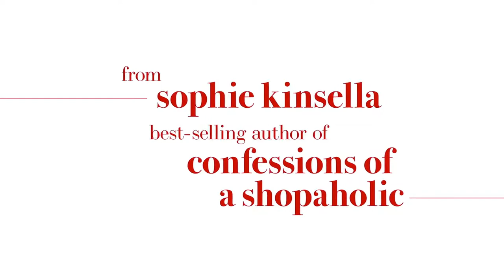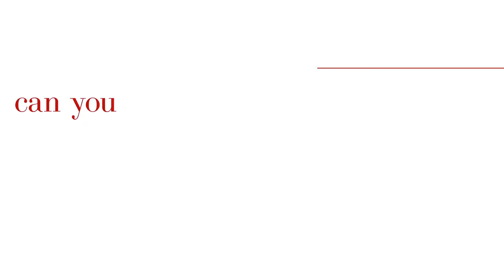Can you keep a secret - HD Trailer 2019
Can You Keep A Secret?‘s plot synopsis: based on the book by Sophie Kinsella, “Thinking they’re about to die in a plane crash, Emma spills her secrets to a stranger on a plane. At least, she thought he was a stranger…Until she later meets Jack, her company’s young CEO, who now knows every humiliating detail about her.”